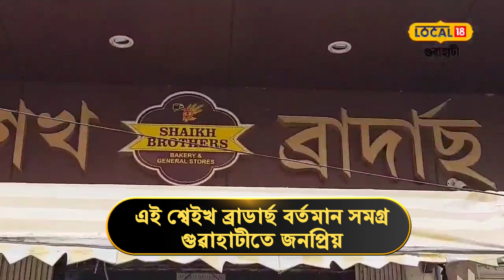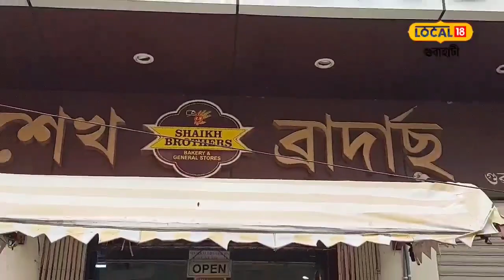Shaikh Brothers In Guwahati : বৰ্তমান সমগ্ৰ গুৱাহাটীতে জনপ্ৰিয় শতবৰ্ষ গৰকা ঐতিহাসিক বেকাৰী | Bakery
Shaikh Brothers In Guwahati : বৰ্তমান সমগ্ৰ গুৱাহাটীতে জনপ্ৰিয় শতবৰ্ষ গৰকা ঐতিহাসিক বেকাৰী |